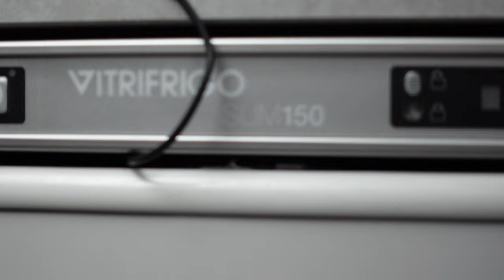Megamobil mit Kompressorkühlschrank Slim 150 kühlt nicht bei Neufahrzeug WEMO Vitrifrigo belüftung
Kompressorkühlschrank Slim 150  Einbau Belüftung

► KATALOGE:
Boot und Caravan Kühlgeräte 12 Volt  24 Volt